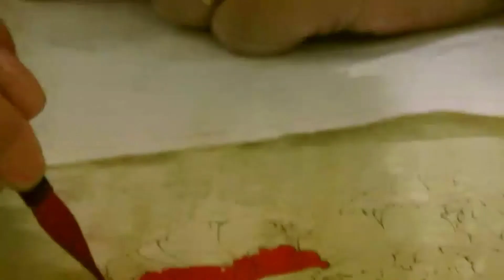工笔牡丹教学_005/Gongbi Peony Painting Teaching_005【有字幕】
Chinese Painting   Peony Painting   Peinture chinoise   Comment peindre des pivoines?   牡丹花   牡丹花画法   中国画 中国画教学 中国写意画 花鸟画 山水画 工笔画 Gongbi